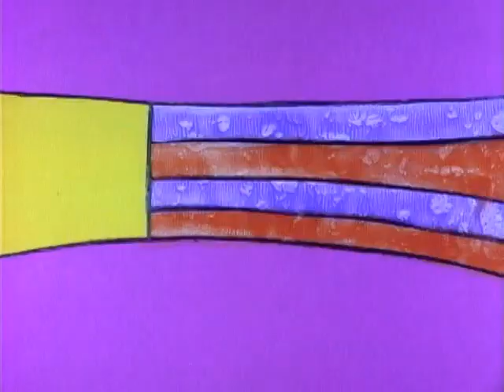Galaxy Goof-Ups - "Captain Snerdley Goes Bananas" disco sequence (Turner print)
why is the one upload of this here a mobile phone recording
and no I do not have a recording of the 2024 restoration
GALAXY GOOF-UPS owned by Warner Bros. Discovery